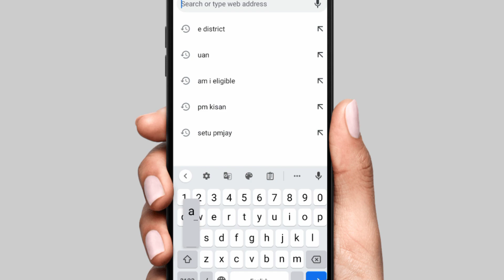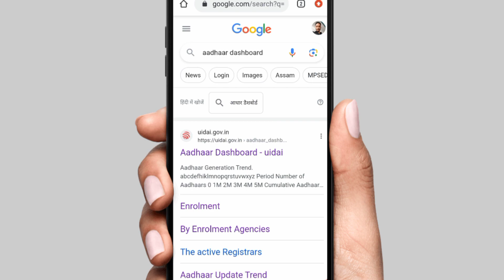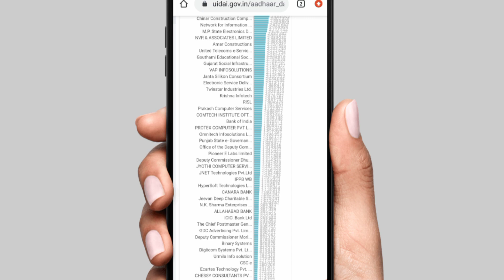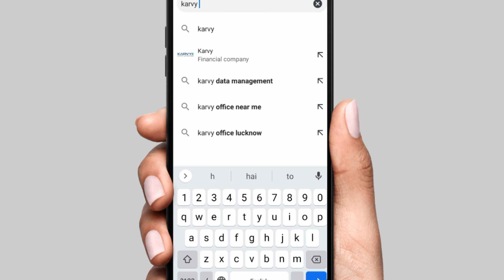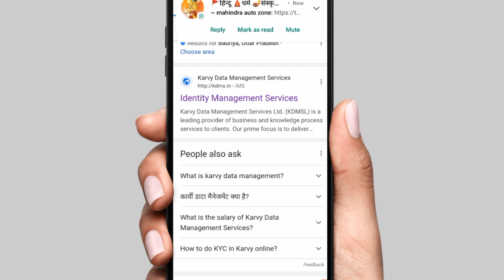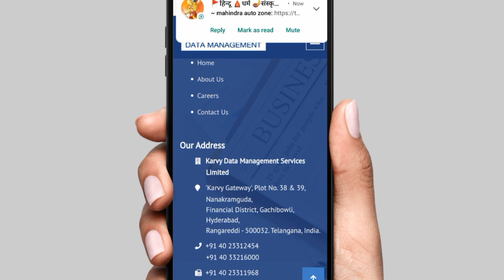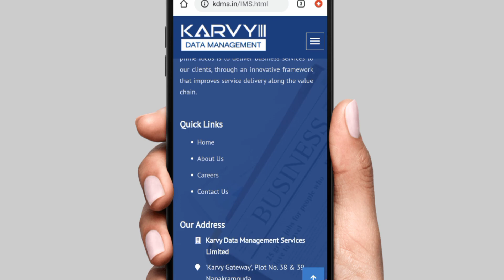Direct कम्पनी से Aadhar Center कैसे ले 2023 मे | Aadhar Centre kaise khole | Aadhar Centre kaise le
How to apply aadhar center
How to apply aadhar centre
how to open aadhar center 2022

educational
the
for purposes such as criticism, comment,
news
reporting, teaching, scholarship,voter card,
ration card,
driving licence, pan card, aadhar card,
ayushman card,
e shram card and research.
is a use permitted by copyright statute that
might
otherwise be infringing. Non-profit,
educational or
use. All
credit for copyright materiel used in video
goes to

(Himanshu Shrivastava)